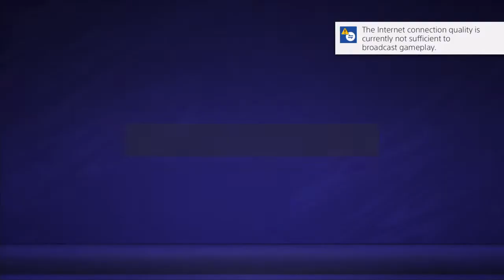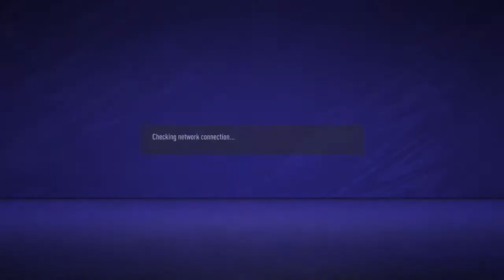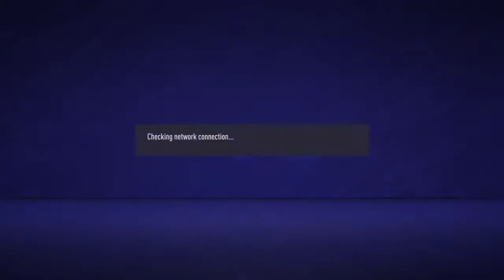Pro clubs with the goat goally AL SAEED *not clickbait*